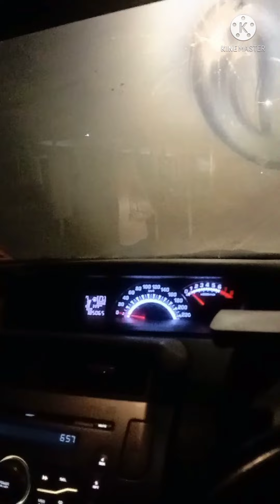MY SPM STORY 2022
The Sijil Pelajaran Malaysia (SPM), or the Malaysian Certificate of Education, is a national examination taken by all fifth-form secondary school students in Malaysia. It is the equivalent of the General Certificate of Secondary Education (GCSE) of England, Wales and Northern Ireland, the Nationals 4/5 of Scotland, and the GCE Ordinary Level (O Level) of the Commonwealth of Nations. It is the leaving examination of the eleventh grade of schooling.